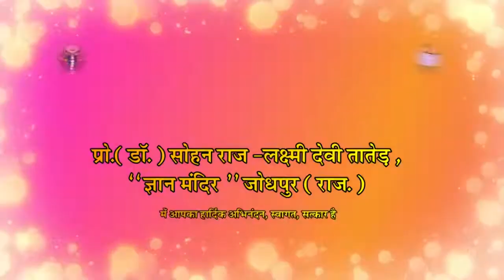जैसा अन्न, वैसा मन | Jaisa Ann, Waisa Man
As is the food, so is the mind